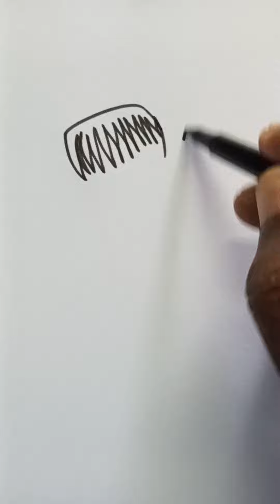തെങ്ങ് എങ്ങനെ വരക്കാം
വര പഠിക്കാൻ ആഗ്രഹം ഉള്ളവർക്ക്